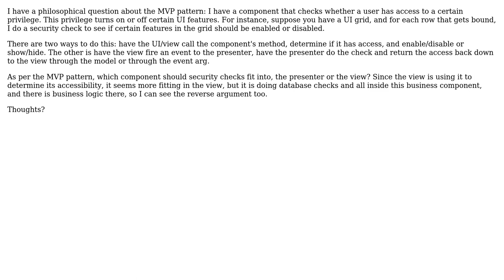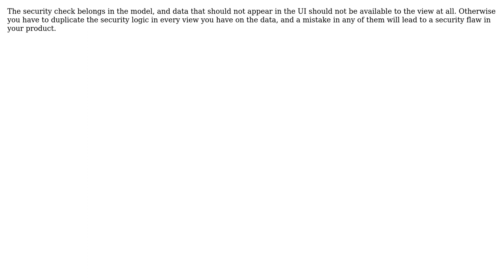Software Engineering: MVP Pattern Philsophical Question - Security Checking in UI (3 Solutions!!)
Software Engineering: MVP Pattern Philsophical Question - Security Checking in UI

With thanks & praise to God, and with thanks to the many people who have made this project possible! | Content (except music & images) licensed under CC BY-SA | Music | Images & others | With thanks to user Stephane Rolland user mythicalprogrammer user JeffO user btilly user Brian Mains and the Stack Exchange Network Trademarks are property of their respective owners. You are responsible for your own actions.